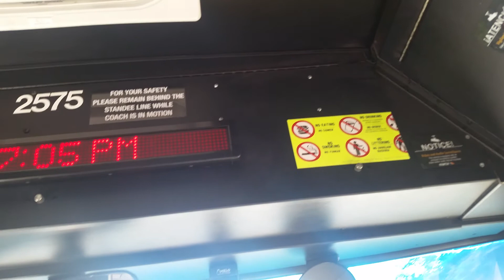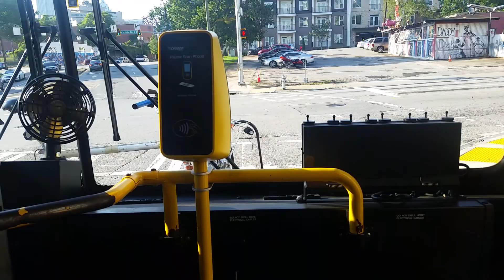Marta bus: 2010 C40LFR #2575